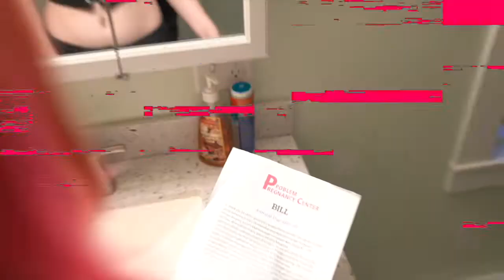Sojourn Part -π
Part -π of LKH Production's Instagram-First Original Micro-Series: SOJOURN.